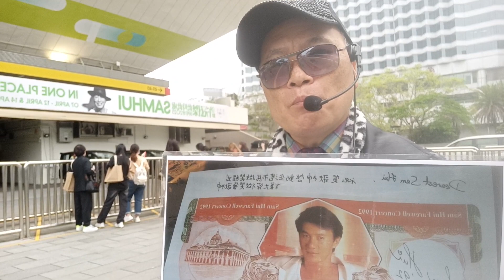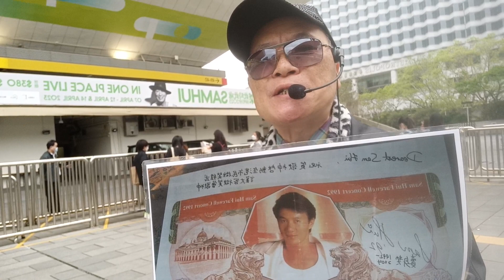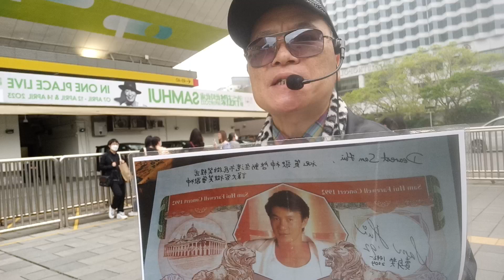天才白痴夢 - 每晚尋夢